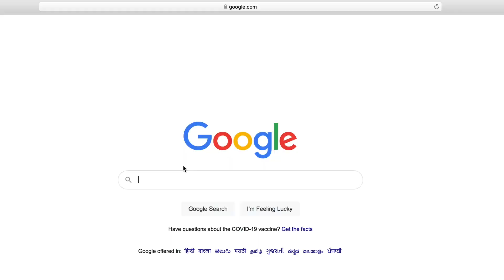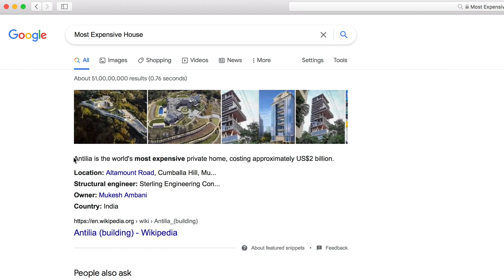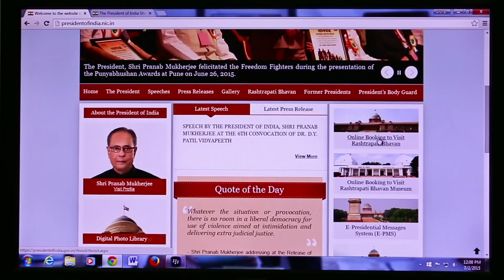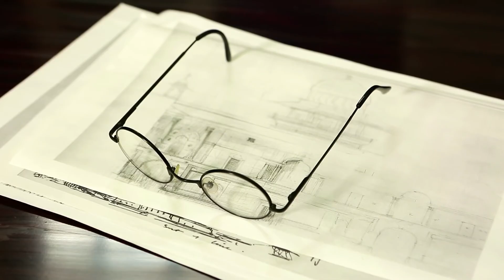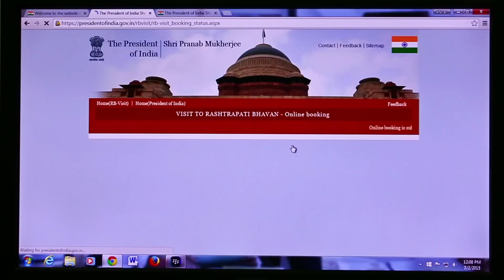A TOUR OF RASTRAPATI BHAVAN | DELHI | KARISHMA PATEL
A SPECIAL ACCESS TO GO INSIDE THE RASTRAPATI BHAVAN THROUGH INSTAGRAM AND FACEBOOK TO DOCUMENT THE NEVER SEEN BEFORE INTERIORS AND EXTERIORS OF THE PLACE .INSIDE RASHTRAPATI BHAVAN CHARTS A HISTORIC JOURNEY INTO THE RESIDENCE OF THE PRESIDENT OF THE UNION OF INDIA . FOR LAST MANY YEARS THE RASTRAPATIBHAVAN HAS STOOD AS A GRAND SYMBOL OF WORLD'S LARGEST DEMOCRACY .
             BESIDE THE HISTORY OF ITS COMING INTO BEING, THE FEATURE WILL ALSO GIVE A GLIMPSE OF WHAT IS LIFE INSIDE ONE OF WORLD'S GRAND STRUCTURE LIKE NEVER BEFORE.